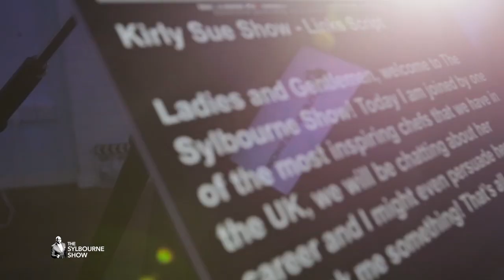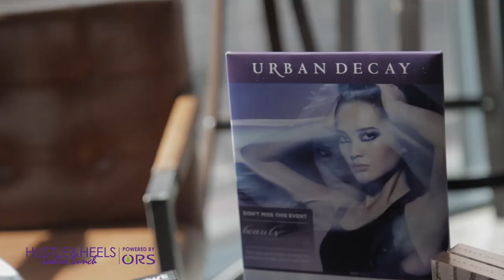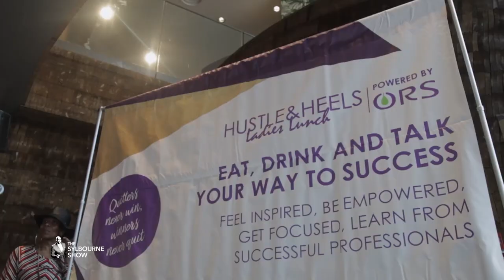POWER OF FRIENDSHIP & BUSINESS PT 1 || JEN SCOTT & JAY TAV || Share their secrets|| 01/04/17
This week on  The Sylbourne Show I am joined  by the dynamic and entrepreneurial duo Jen and Jay of Hair-iD and The Hustle & Heels Ladies Lunch (HHLL).